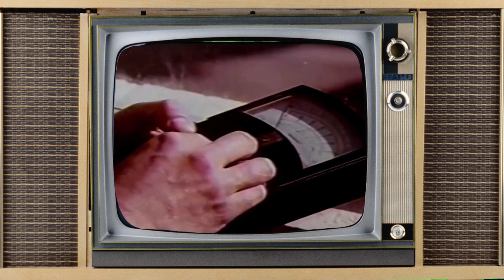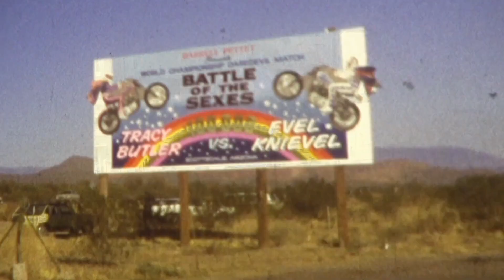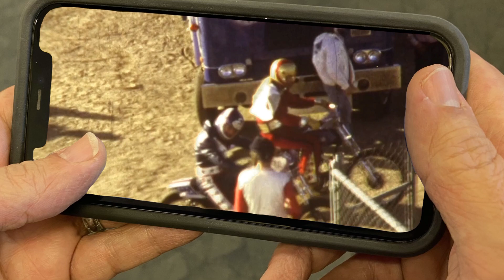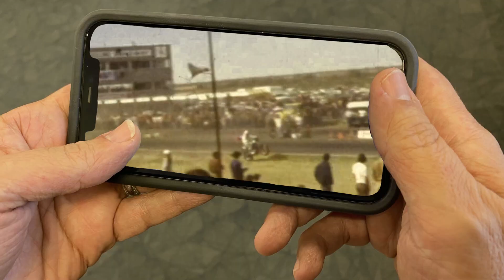Gary Davis - the Daredevil's Stuntman (1974)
Gary Davis got his start as the stuntman for "Evel Knievel." Yeah, it's like being Chuck Norris' bodyguard. CBS hired the youngster to do wheelies and jump over exploding cars for their pilot episode, starring Sam Elliott. Here Lathan shares some home videos that the Castine family captured way back in 1974 at Beeline Raceway, where the television pitch was filmed.